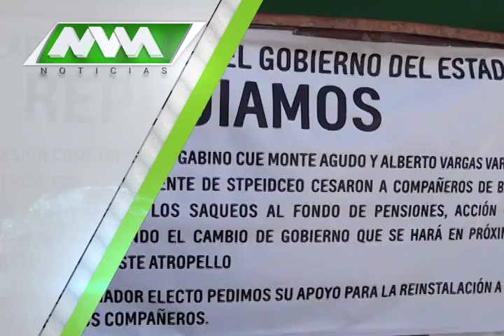MVM Television trae para ti las mejores noticias